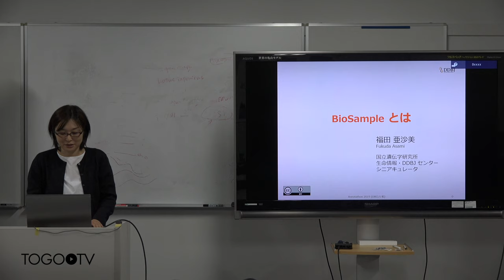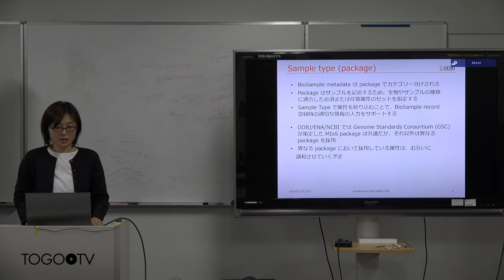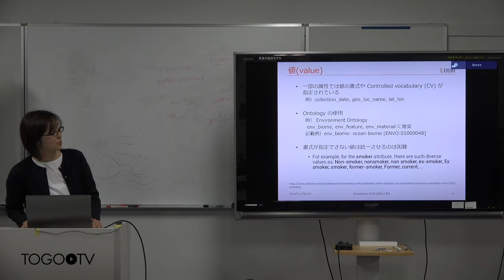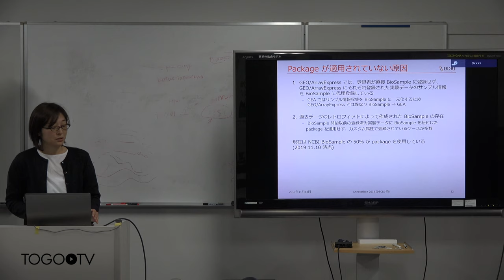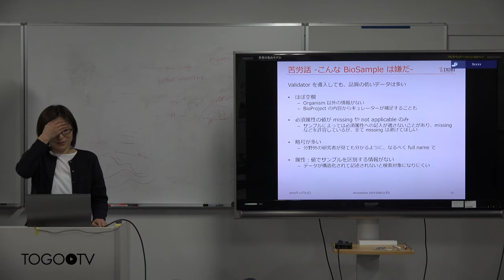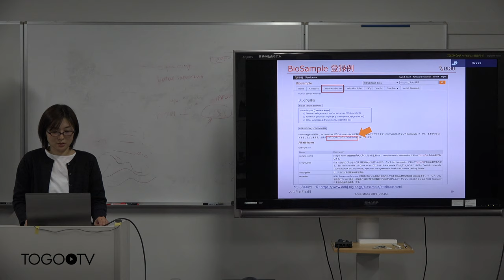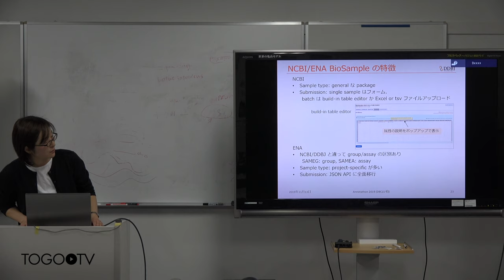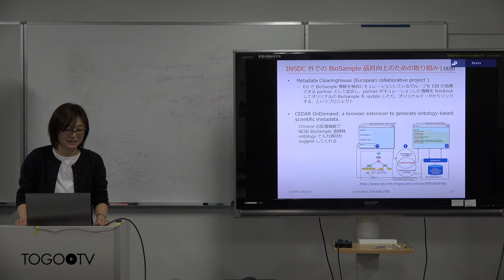Biosample とは @ Annotathon2019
本日の統合TVは、2019年11月12-13日(火・水)に行われた2019年度 ROIS-DS-JOINT共同研究集会 Annotathon2019 (生命科学データベースの利用価値向上のためのアノテーションマラソン) から 国立遺伝学研究所 福田 亜沙美 氏 による「Biosample とは」をお送りします。 約28分です。